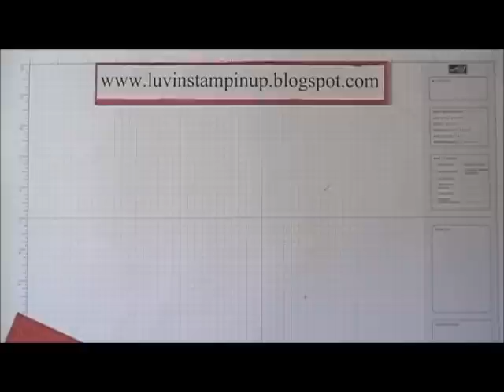Paper Pinwheels Tidbit Tuesday Episode 72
This is a quick Stampin Up video on how to make paper pinwheels.  Thanks for checking it out.